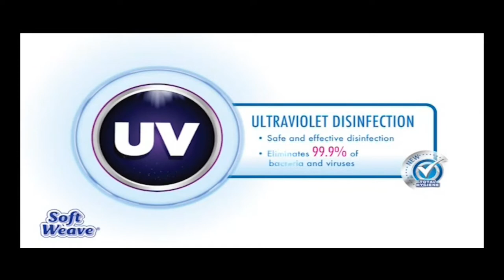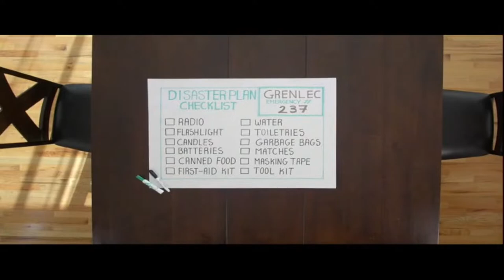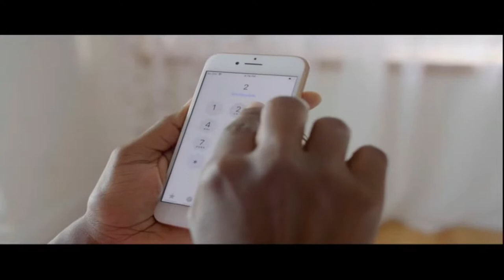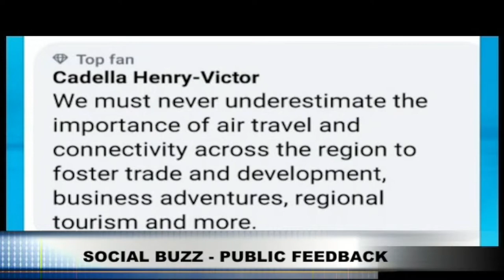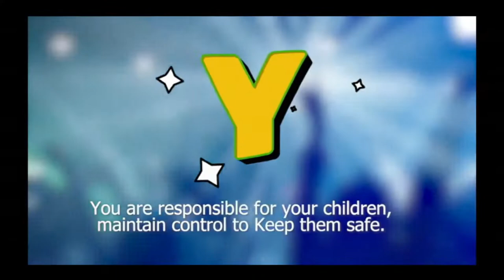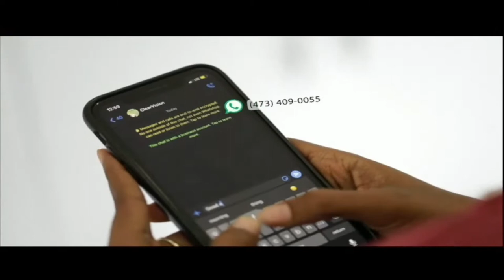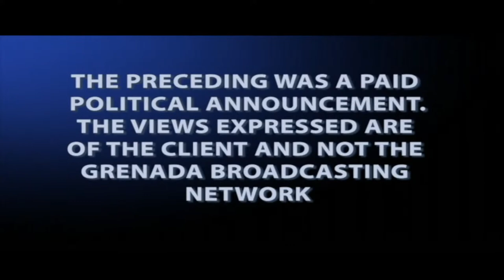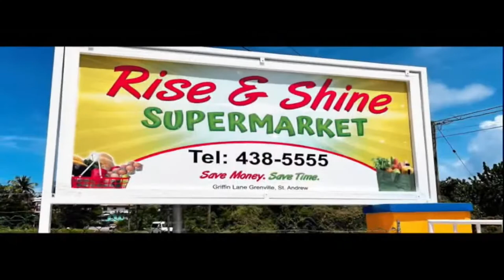GBN News 4th August 2022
Anchors: Kenroy Baptiste & Beverly Telesford